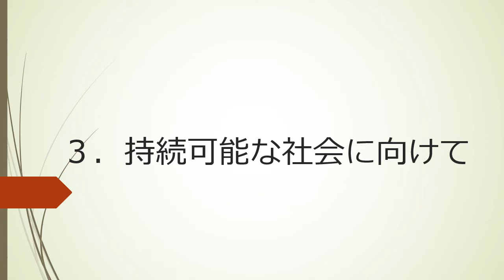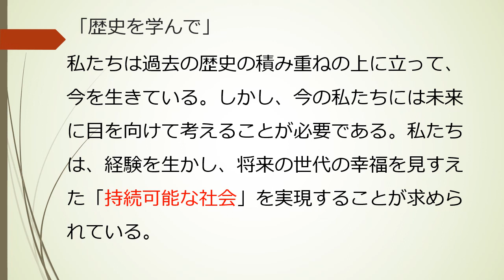【中学】【歴史】第7章 二度の世界大戦と日本 2-3 持続可能な社会に向けて（東京書籍 新しい社会 歴史 p.262~p.263）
持続可能な社会の実現に向けて、これからの日本や日本人にはどのようなことが求められているのかについて知りましょう。